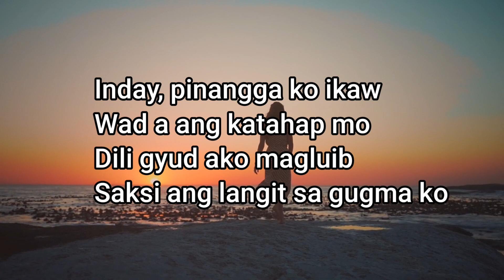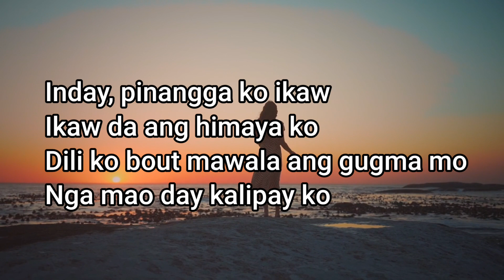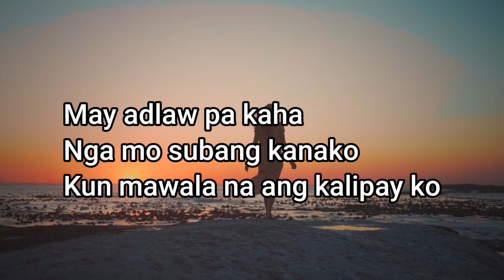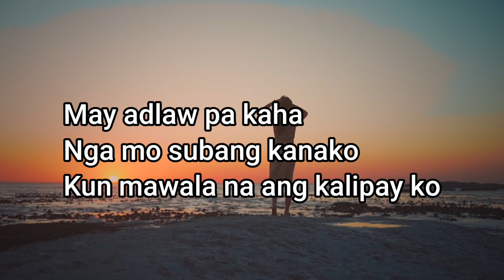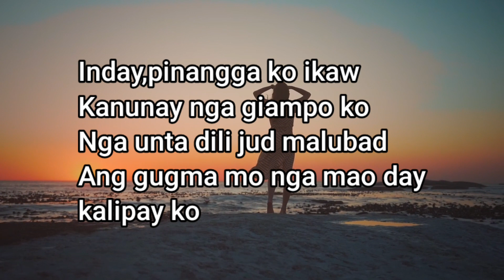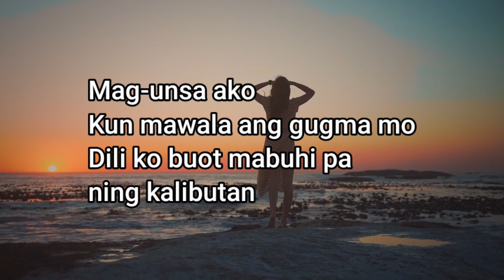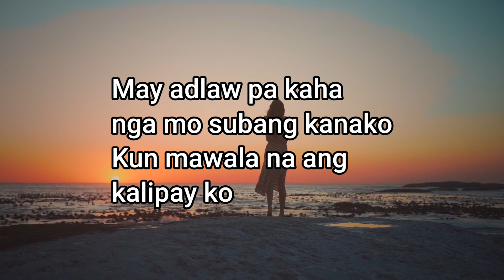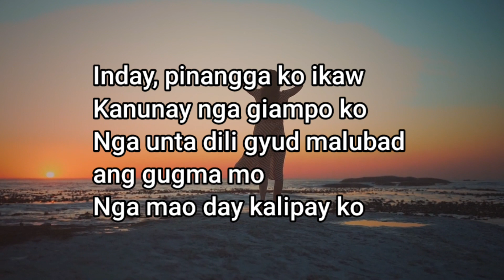Inday Pinangga Ko Ikaw || Song Lyrics || Cover song by TJ || Visayan Song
Popularized by Jaime Salazar